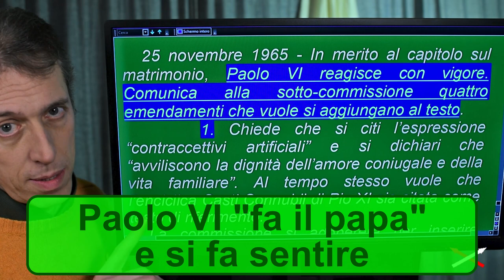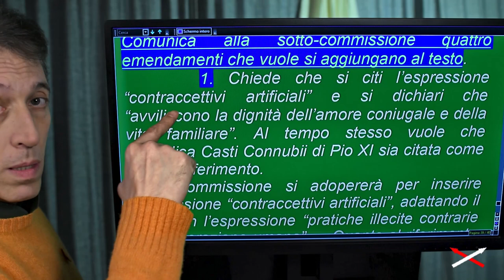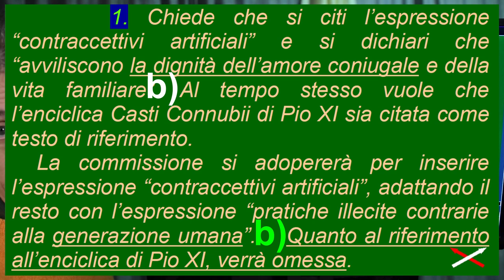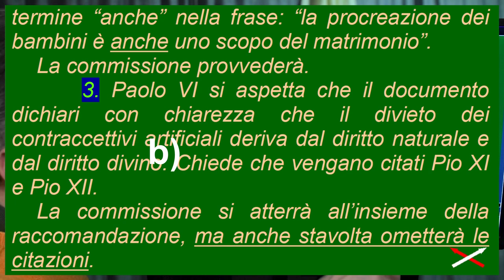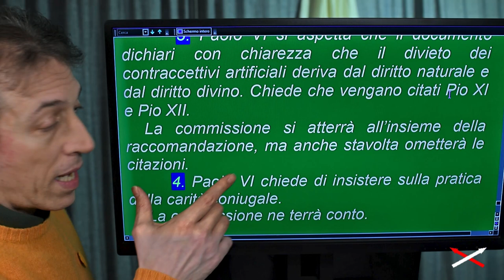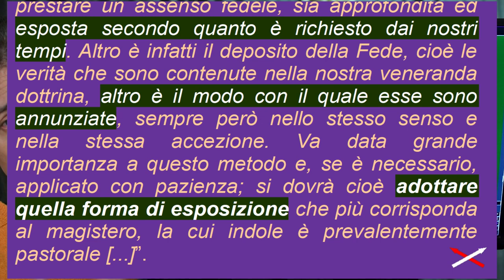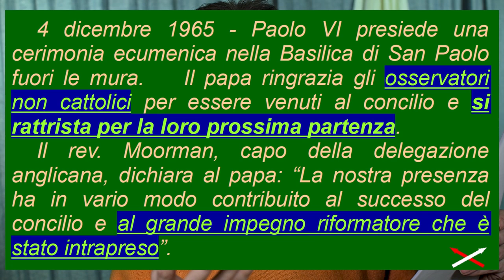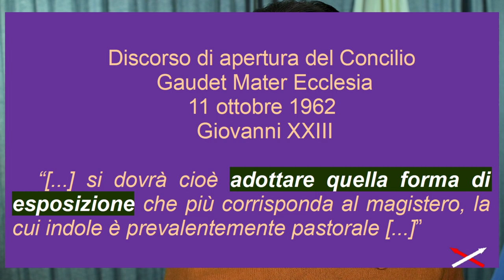Vaticano II vs religione 25-25 (14) Convinzione-Contraddizione!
Per colpa del Vaticano II l'uomo di oggi è senza diritti politici perché “senza Dio” (senza timore del giudizio di Dio). È infatti dall'esame della coscienza personale rispetto a Dio che deriva anche l'esame delle coscienze degli altri, a cominciare da quelle dei politici potenti.

Parte 25-25:
00:00 Paolo VI fa il papa
05:50 I protestanti vanno via 4 giorni prima
07:36 Conclusione: il Golpe conciliare
11:47 La Messa dopo il Concilio